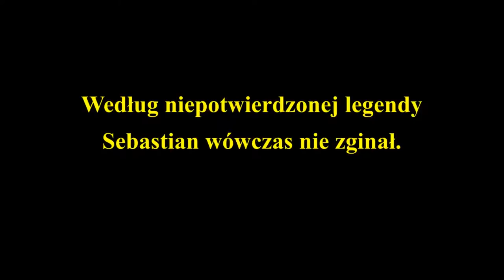PN-6 WPL--55 --- OK--INT --- Święto św. Sebastiana